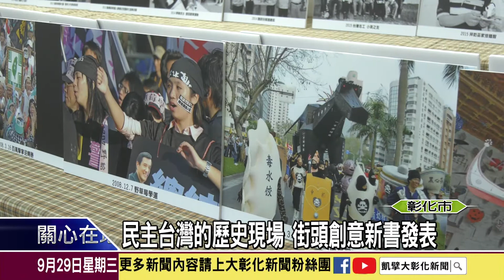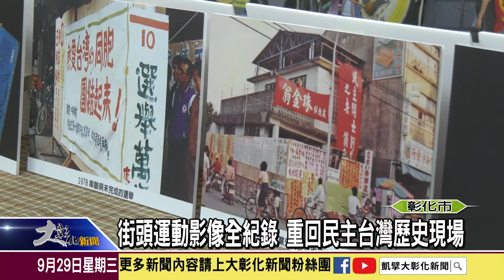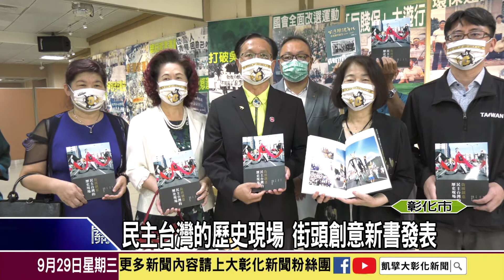1100929 民主台灣的歷史現場 街頭創意新書發表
台灣從威權體制走到民主自由，期間經過無數次抗爭以及民主前輩的犧牲，為此拓展文教基金會四處蒐集黨外運動的史料，繼出版《民主台灣的彰化推手》等書籍後，以影像記錄為主的《街頭創意-民主台灣的歷史現場》新書終於出版！